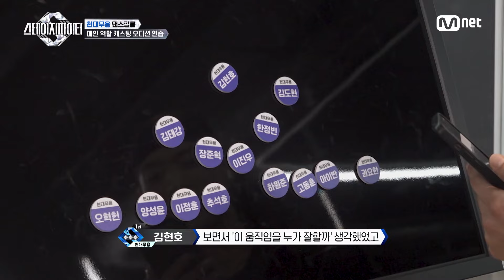[스테파/4회] 나의 승부수? 군무 동선 전략 | Mnet 241015 방송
[스테파/4회] 나의 승부수? 군무 동선 전략